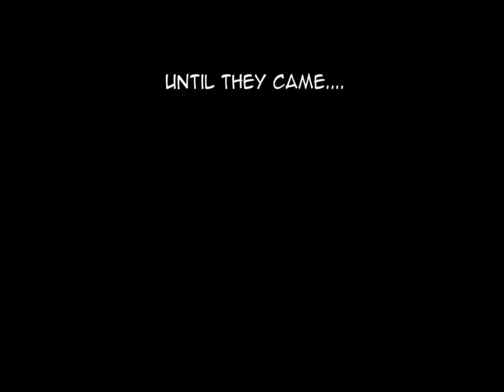Second Impact: The Rise of Man - Gameplay - Trailer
Second Impact: The Rise of Man by Caramel Tiger Clan

Story

65 million years ago the asteroids appeared over our skies in a fiery mass of utter destruction. In the end, the asteroids caused First Impact and sent the helpless dinosaurs to an early grave. Times have changed and mankind now rules this planet. Suddenly the asteroids have returned to darken our skies once more. They have come to finish what they started 65 million years ago. Unlike the dinosaurs, man will not go down without a fight. We will use explosive missiles, nuclear technology, and even experimental black holes to defend what is rightfully ours. So take up arms and protect our planet to avoid Second Impact!

Features

- Retina display enabled
- Action packed never-ending game play
- Use strategy and skill to avoid Second Impact
- Story driven game play
- Upgradeable armory system to build up and improve your arsenal
- An explosive arsenal of unique missiles to defend Earth with
- Beautiful hand drawn graphics and animation
- Original music and sounds